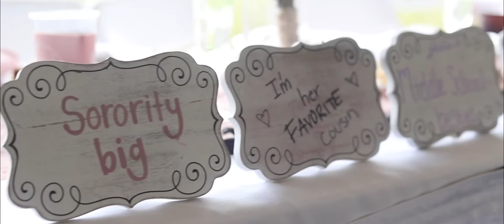Brandon+&+Ryleigh+Brown++ +The+Highlights 1080p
Ryleigh and Brandon's wedding day hilites 8/1/2020